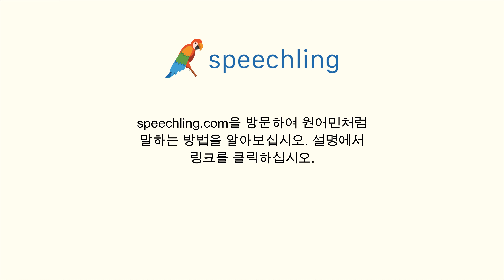중국어(전통)로 "셔츠 좀 가져다 주세요." 말하는 법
남자 목소리 :
請拿襯衫給我。

여성 목소리 :
請拿襯衫給我。

남성 음성 번역 :
셔츠 좀 가져다 주세요.